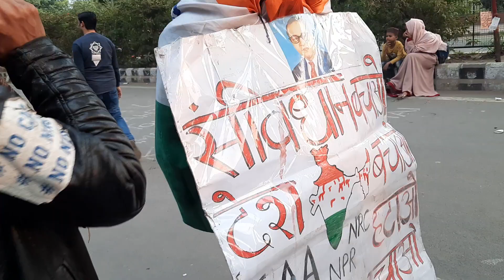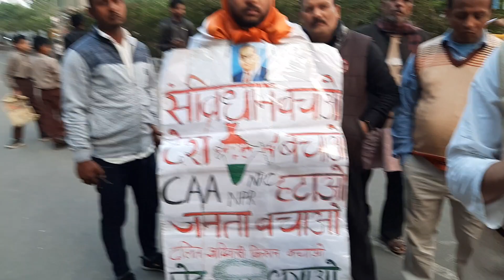जामिया का Student सुप्रीम कोर्ट से गलती भी हौ सकी हे अगर शाहीन बाग पर गलत फेस्ला आया तो सुन लो किया